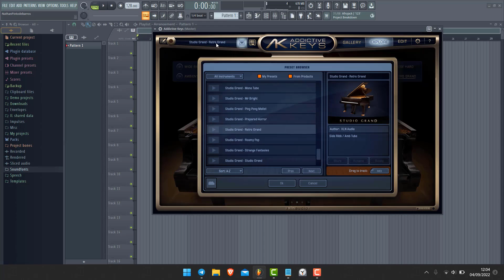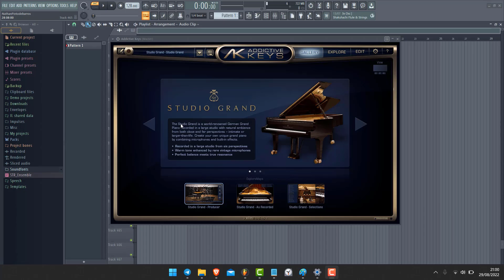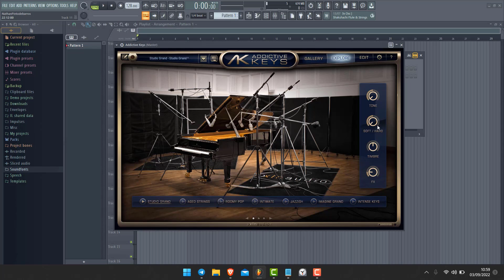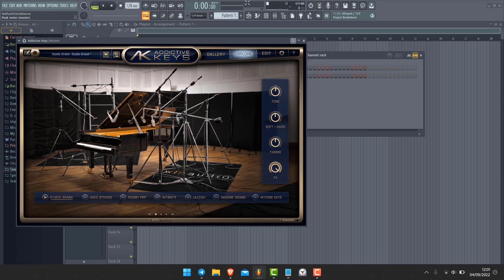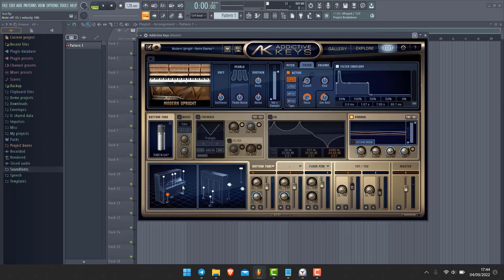Tutoriel sur Addictive Keys